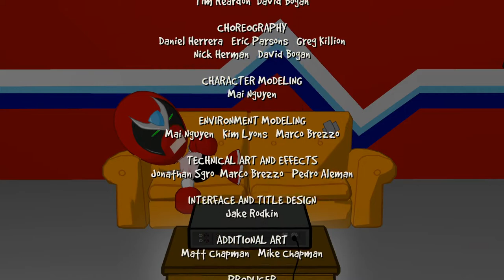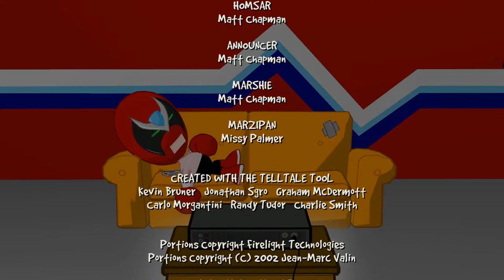THE OLD BANANA GAG | Strong Bad's Cool Game for Attractive People (BLIND) #10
Welcome to my blind let's play playthrough of Strong Bad's Cool Game For Attractive People! This one was requested by quite a few of you guys, but in particular Juan Rodarte! Strong Bad's Cool Game for Attractive People is an episodic graphic adventure developed by Telltale Games and based on the Homestar Runner web cartoon, with Strong Bad as the lead character. A total of five episodes were released for Microsoft Windows and WiiWare between August 11, 2008 and December 15, 2008. It was released on the PlayStation 3 in North America on December 21, 2010, and in other regions at a later time. There is also an OS X version. Strong Bad's Cool Game for Attractive People uses point and click mechanics. The player plays as Strong Bad, one of the most popular characters in the Homestar Runner online flash animation series, as he goes through his life, interacting with characters. Each game contains a different goal that the player must reach by talking to characters and using items.

In this episode, we keep trying to get Homestar's Victory Party and all of the guests out of our house so we can finally kick back and relax! We try to use our Banana Peel everywhere we can and realise we can drop it on the floor to make the Conga Line slip on it! Eventually we realise we need to place it by the window and they all slip and fall outside! We finally get time to reply to our emails and watch some TV, which brings us to the end of episode 1! Then we get a bit of a preview for Episode 2!